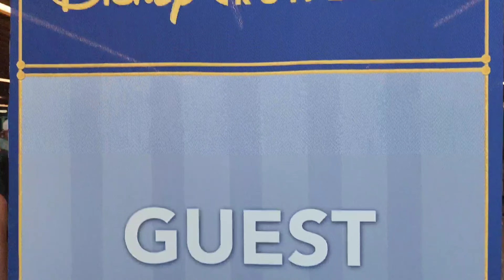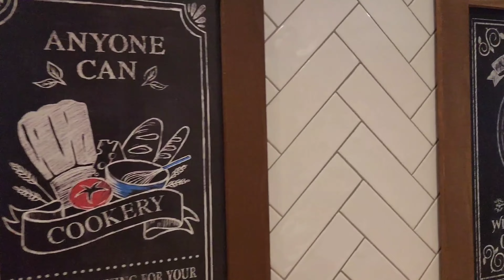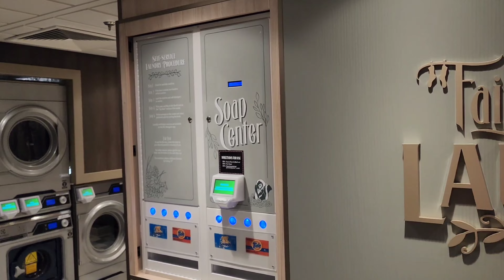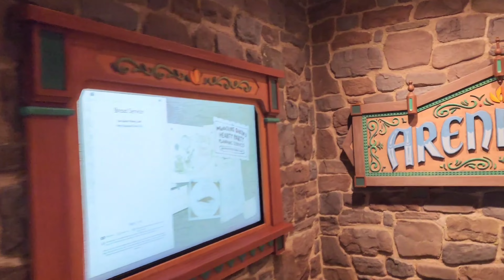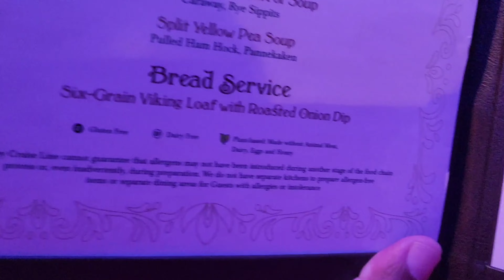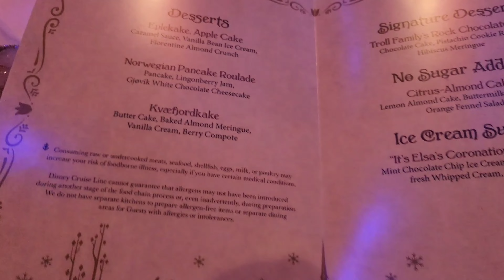EMBARKATION DAY | Our FIRST TIME BOARDING the DISNEY WISH!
Join us as we board Disney Cruise Line's newest ship, the DISNEY WISH. The DISNEY WISH claims to provide an enchanted onboard experience filled with fantastical worlds and beloved Disney stories, but does it deliver as promised?

Come along as we experience the DISNEY WISH embarkation process, the sail away party, the food and enchanted evening at Arendelle, and find out if wishes really do come true.

Video Chapters:
0:00 Intro
01:18 Checking In
02:31 Name Announced
02:45 Grand Hall
03:04 Marceline Market
04:15 Walking to the room
05:26 Muster Drill
06:34 Sail-Away Party
08:41 Return to Cabin
09:29 Arendelle Dining Experience
12:26 Grand Hall Show
13:19 Closing

Be sure to check out all of the videos in our DISNEY WISH Cruise series:

🚨New video premieres every Friday, 7PM CST!!!

Send Love Mail:
YFC Enterprise LLC

~~~Equipment Used~~~
Sony ZV-E10
GoPro HERO9 Black
Samsung Galaxy S22 Ultra